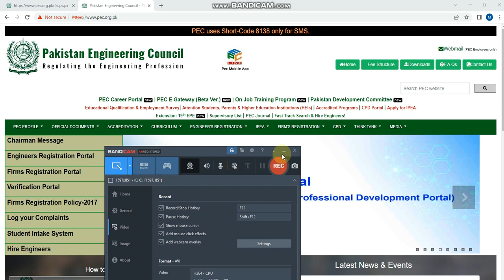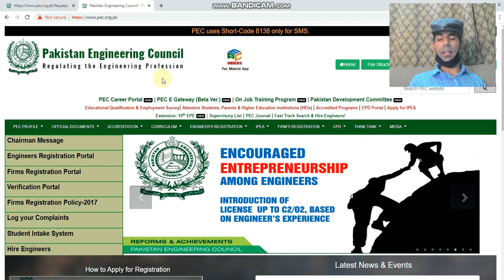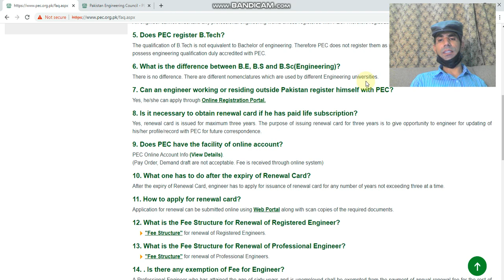what is the difference between BE BS & BSC Engineering in PEC | PEC Registration